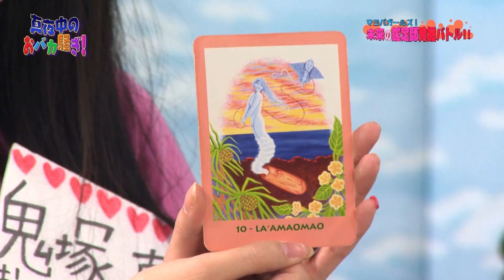真夜中のおバカ騒ぎ「未来の鑑定士発掘バトル！」＃2０6